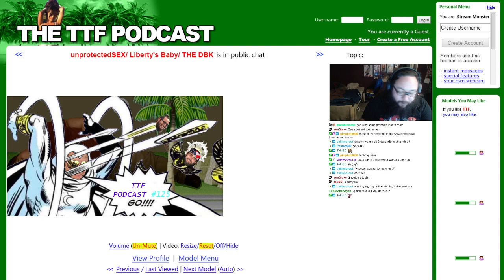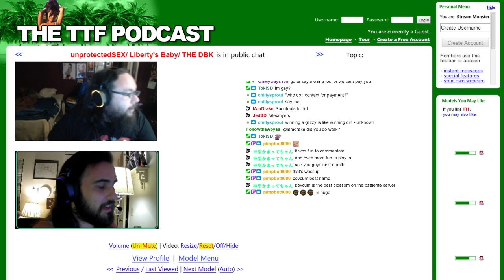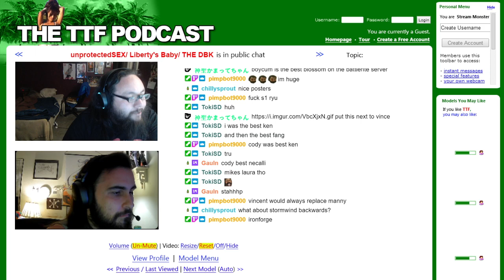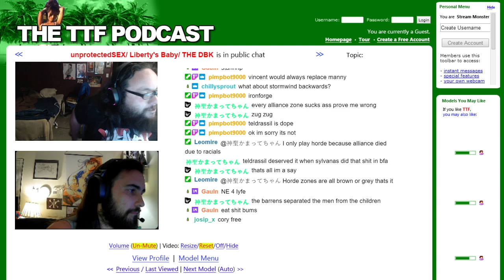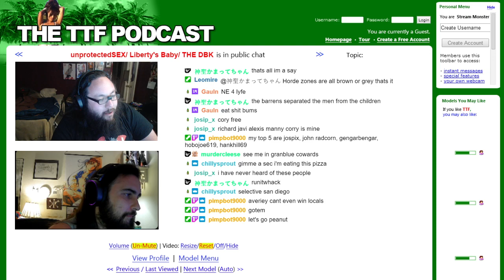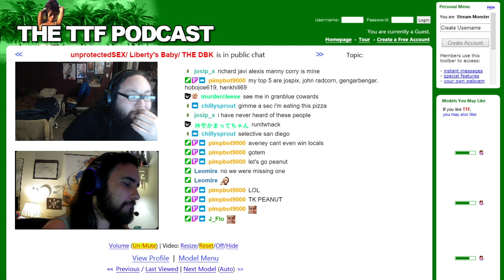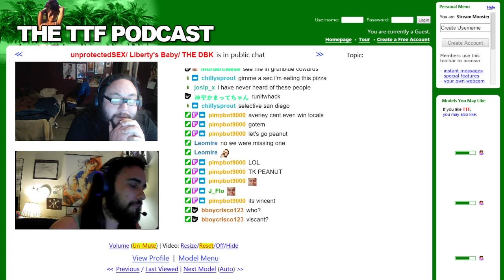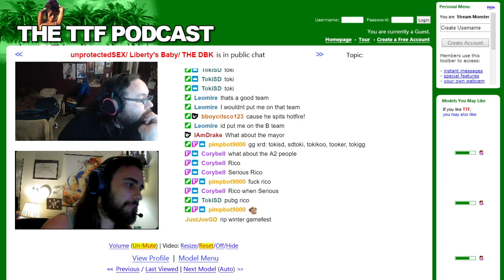TTF Live: After Hours - The Fab Five of San Diego's FGC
TTF Live: After Hours
Who are San Diego's Fab Five for Street Fighter V and Tekken 7?